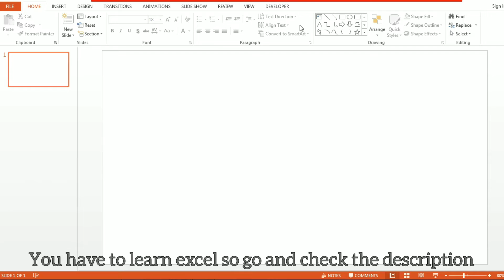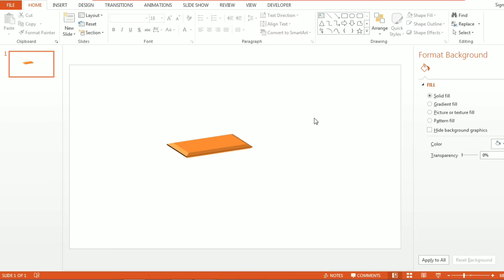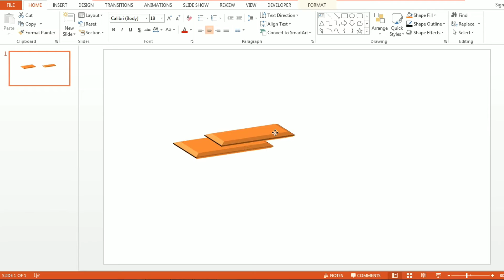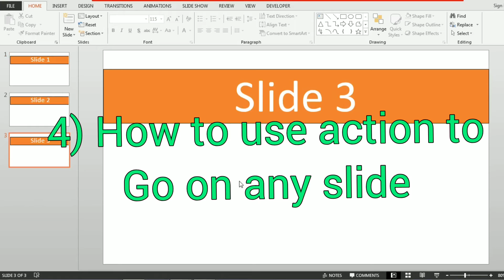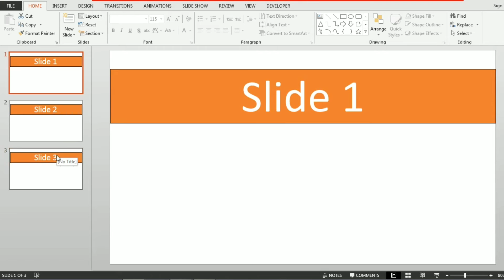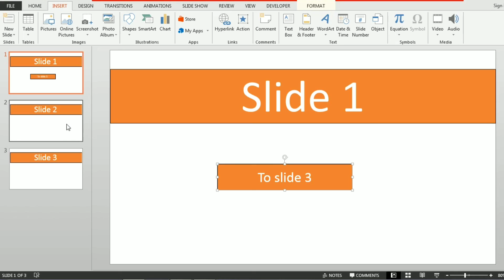powerpoint tips and tricks that save your time to make presentation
powerpoint tips and tricks that save your time to make  presentation | powerpoint tutorial | hindi

chapter

0:21   - how change default color of
shape
1:31 - how to use format painter
2:41 - how to change color of your PowerPoint
3:34 -how to use action to go on any slide